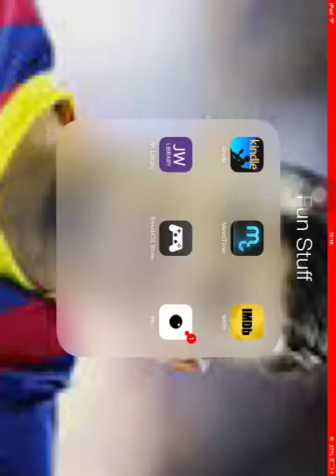Minecraft Pe Survival Part 2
Part 2 of our great (as in we are sooooo bad at it) survival on Minecraft Pe!